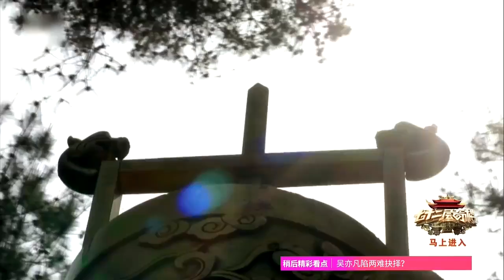《思美人》Song of Phoenix 61 精彩预告（马可、张馨予、乔振宇领衔主演）青春历史传奇剧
战国时期，群雄争锋。生于名门的天才少年屈原（马可饰），机缘巧合爱上了民间女奴莫愁女（张馨予饰）。然而，身处内忧外患、危机重重的楚国，二人虽相知相恋，却不能相守相依。为了冲破命运的桎梏，二人不畏门第之别，相爱相惜，在同恶霸与权贵的斗争中卷入了宫斗权争、家国情仇的漩涡。与此同时，身负宏才大略的屈原，一步步踏上了拯危救国、九死不悔的旅程。有心报国，无力回天，屈原终万念俱灰，痛沉于汩罗江；莫愁女则驾舟去远，从此荡舟江湖。